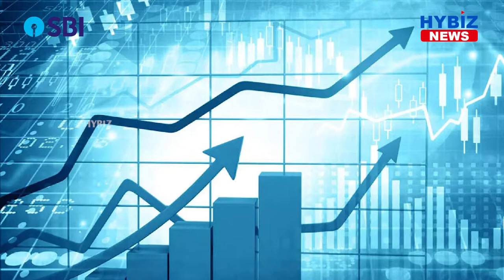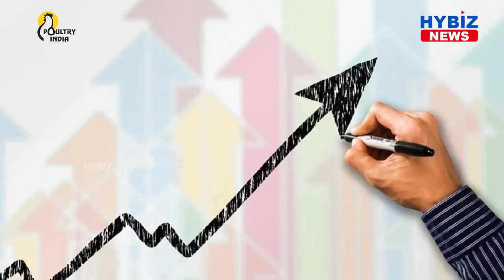Kerala State Budget 2022-23 || KSUM || Kerala Startup Ecosystem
Kerala Startup Mission (KSUM) has welcomed the proposals in the state budget for 2022-23 seeking to support and promote startups, saying that these will strengthen innovation, skill updating, development of technology parks, and incubation system in the state.
The budget has proposed a slew of measures that will further strengthen the vibrant startup ecosystem in Kerala, which Niti Ayog has rated the best in the country.
The proposals in the budget presented by Finance Minister Shri K.N. Balagopal in the State Assembly today will further strengthen our startup's ecosystem, said KSUM Chief Executive Officer Shri John M. Thomas.
 Of the Rs 90.52 crore earmarked for KSUM, Rs 20 crore is for Kochi Technology Innovation Zone & Rs 70.52 crore is for Youth Entrepreneurship Development Programme.
KSUM also hailed the government's moves to raise a Venture Capital Fund in Green Shoe for startups with a limit of Rs 250 crore.
The proposal to give startups preference for procurements in government departments will greatly help the fledgling companies that have developed innovative products and services. Also, the proposal to formulate a new scheme to meet the working capital requirement of startups is welcome, Shri Thomas said.